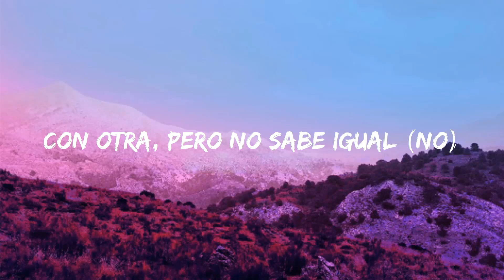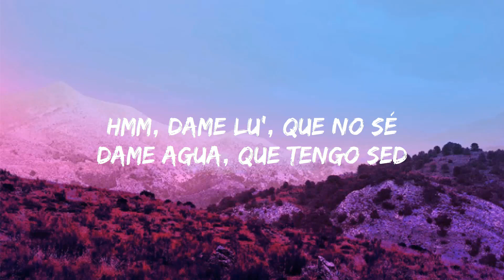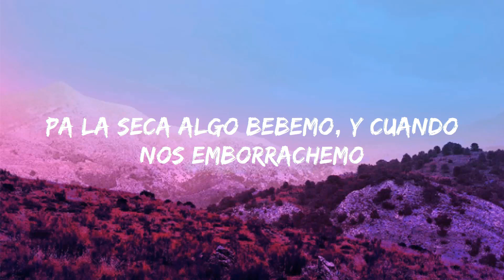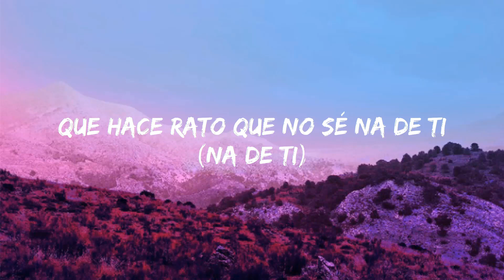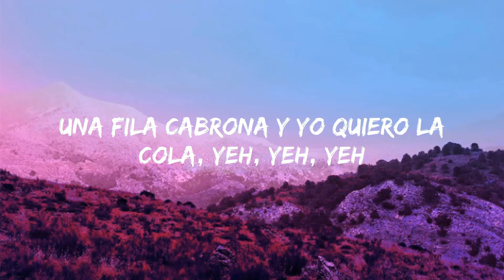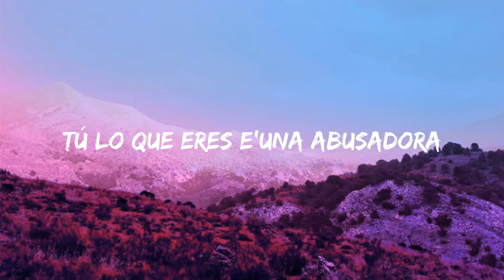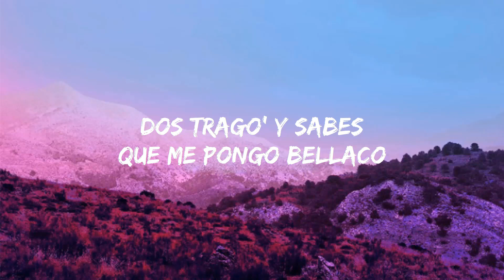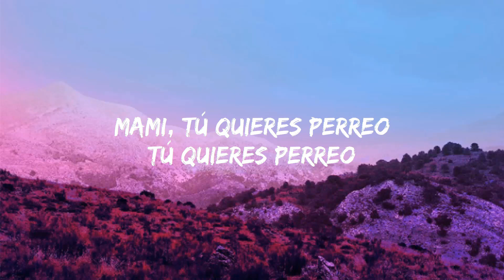Hey Mor - Ozuna (Letra/Letra) | Jet 41